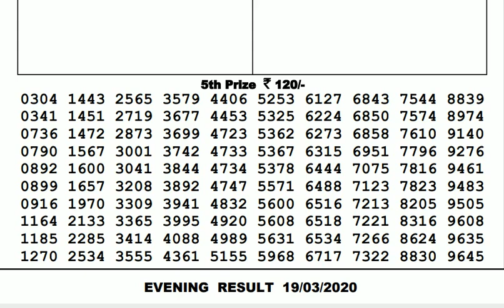Lottery Live I Lottery Results I Sombad Lottery 11.55am 04.00pm 08.00pm gdn